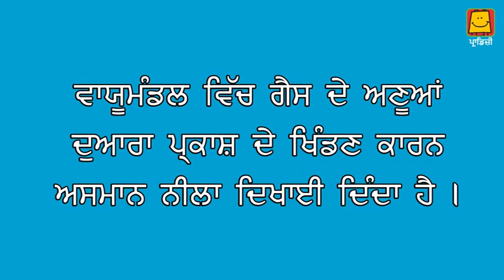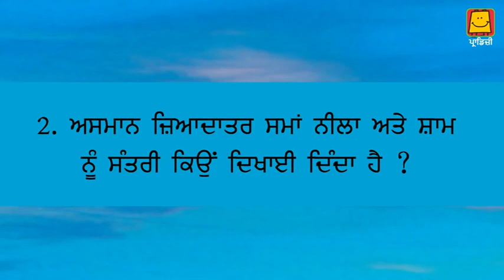Sky in the Bottle Part - 1 (Punjabi) | ਬੋਤਲ ਵਿੱਚ ਅਸਮਾਨ / ਸਕਾਈ ਇਨ ਦਾ ਬਾਟਲ ਭਾਗ - 1